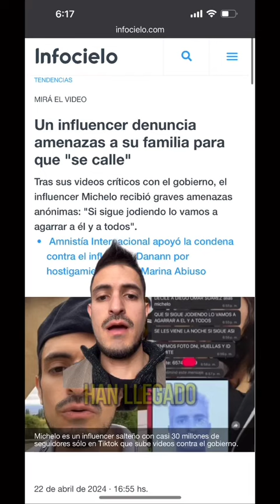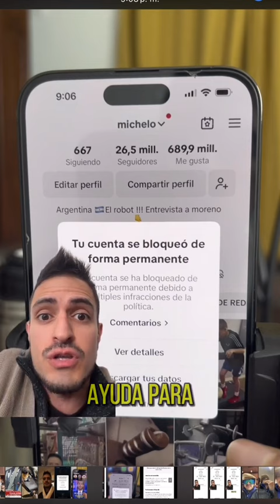Virales de Telediario Argentina en Redes y Plataformas Virtuales